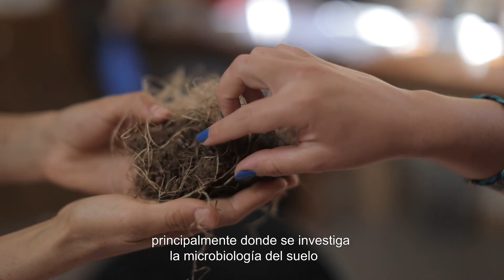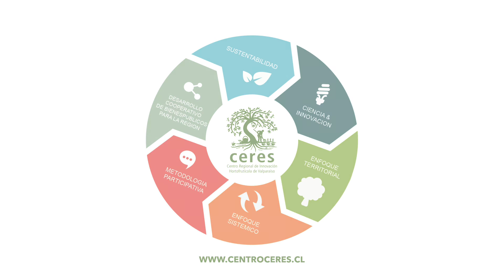Programa Restauración Biológica de Suelo